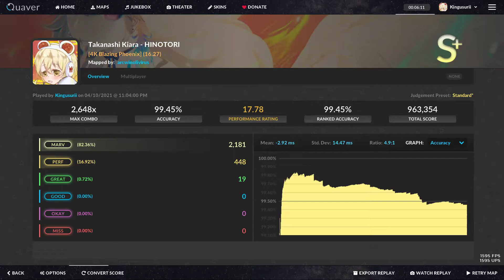[Quaver] Takanashi Kiara - HINOTORI [4K Blazing Phoenix]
Official MV

Map converted in Quaver using song detection system in Quaver from osu! folder